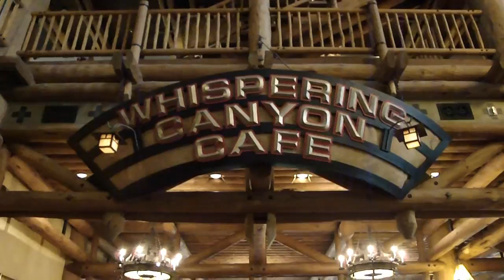Disney's Wilderness Lodge and Ft. Wilderness Campground in 720p HD~Disney World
Disney's Wilderness Lodge—inspired by the Great American Northwest National Park lodges from the turn of the 20th century—is an architecturally grand Disney Deluxe Resort hotel honoring American craftsmanship and artistry, and celebrating the majesty of the unspoiled wilderness.

The Cabins at Disney's Fort Wilderness Resort provide an idyllic setting for a family vacation. Nestled on 750 wooded acres of lush pine and cypress trees, the cabins provide all the comforts of home wrapped in a rustic, American Frontier theme. Time seems to slow down while you wander the quiet trails, and roaming ducks, deer and rabbits add to the sense that you are far away from the bustle of modern civilization.